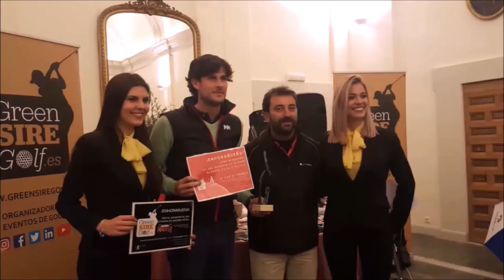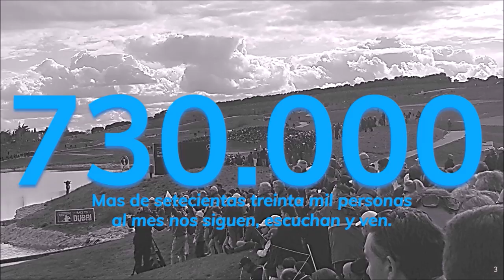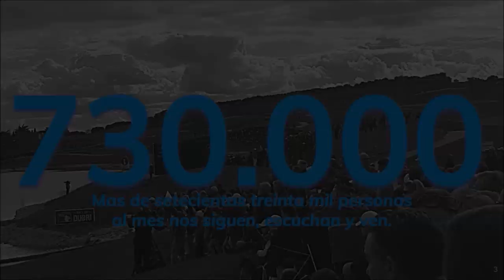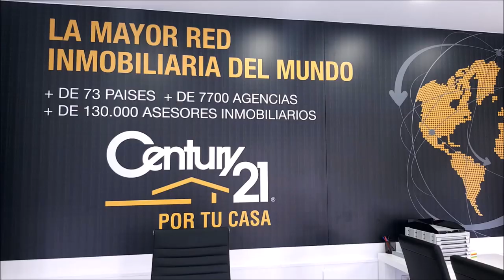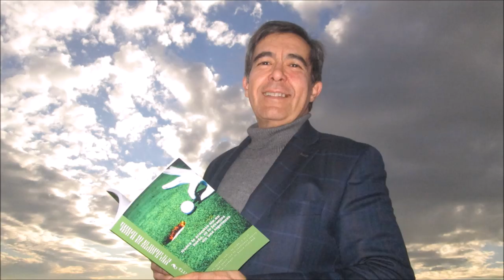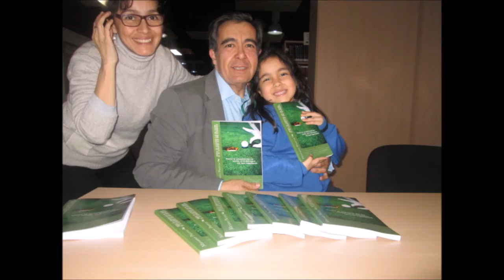169 SPORTS AND GOLF CARLOS MARIN Y JOSE MIGUEL FERNANDEZ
Programa SPORTS & GOLF 169 CAROS MARIN ROMANO, DIRECTOR CMGOLF, TORNEOS DE GOLF, JOSE MIGUEL FERNANDEZ, GOLF POZOBLANCO, GOLF86  junto a Mariano Puerta Director de COaching Golf Radio y TV . Un programa de  @CoachPuerta
550.000 personas, al mes, interesadas en el golf, el turismo, la gastronomía, deportes….
3 programas semanales, más de 500 en 3 años.